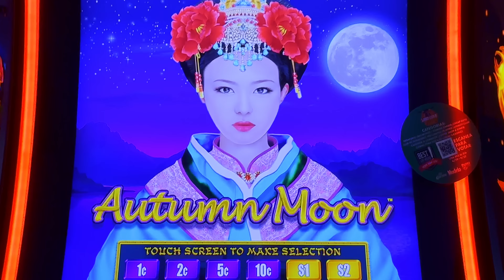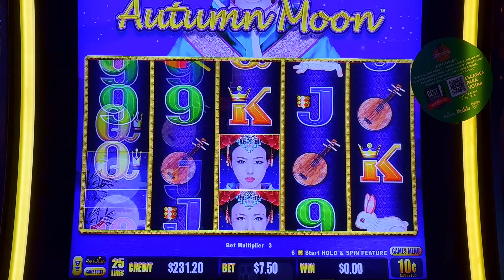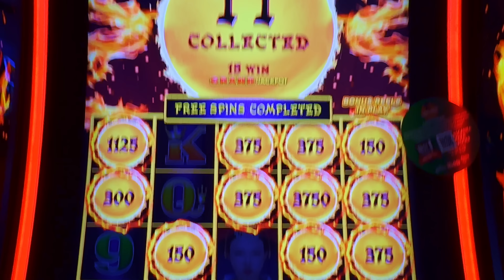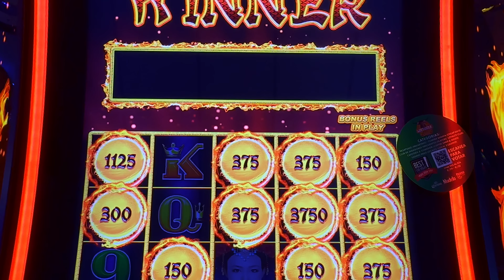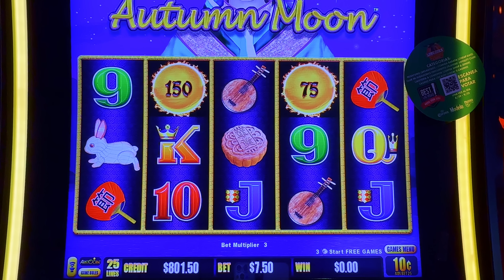EPIC COMEBACK HUGE WIN!!! WILD RIDE! Dragon Link Autumn Moon Slot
Check out this wild ride playing Dragon Link Autumn Moon Slot for an epic comeback huge win! We had so many bonuses it was just insane in this action packed session! We want to have the most fun we can have!!! Yeah Buddy!

Any Package Mail to:
10040 W Cheyenne Ave Ste 160